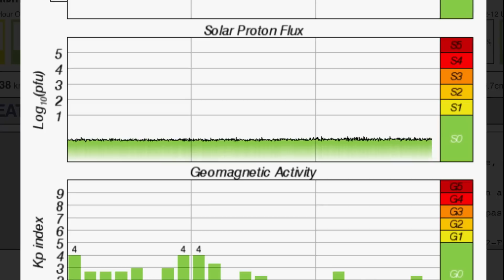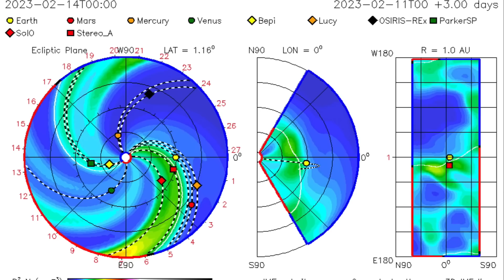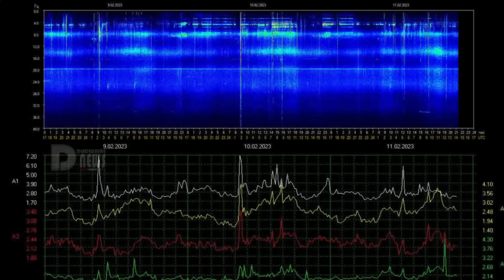SUN STILL FIRING OFF SOLAR FLARES / EARTHQUAKE WARNING⚠️/ World Weather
February 12 2023

5 Day not so normal World Weather forecast. Plus a look at spaceweather for today.